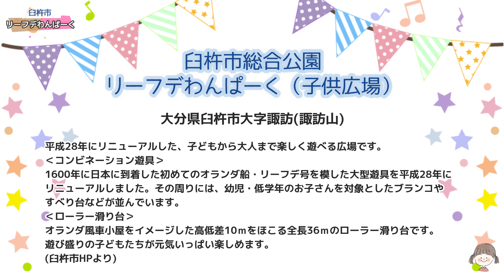臼杵・リーフデわんぱーく【広い芝生と大きな遊具、ながーいローラーコースターのある公園！】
今回のみれどんチャンネルは、大分の公園編。
臼杵市諏訪山にある、臼杵総合公園リーフデわんぱーくへ出かけて来ました。

球場やテニスコートなどがある運動公園の一角にある、広々とした公園です。
とにかく広くて気持ちの良い芝生が広がり、着いて早々、テンション上がって駆け出したくなります！

多くな遊具は、リーフデ号と名付けられています。
リーフデ号は、1600年に臼杵の黒島に来航した帆船ということをご存知の方もいるかもしれません。オランダからやってきたリーフデ号は、オランダを出港し約2年かけて臼杵にやってきました。多くの仲間は亡くなってしまいましたが、生き残った24名が初めての日本に上陸します。

その中のひとりが、ウィリアム・アダムス。日本名は三浦按針。
徳川家康に重宝され、その後の平戸での日本とオランダとの貿易のきっかけを作った方ですね。そんな歴史的な場所が臼杵で、歴史を感じます。

で、リーフデわんぱーくの遊具ですが、大きいのだけど、あみあみの部分が細かくできてて、4才児でも十分楽しめるのが、いいね！って思いました。
4才児だと、よくある大きく足元が空いている遊具だとと、怖がるんですよね。

そして、丘の上から滑り降りるローラーコースターも迫力満点。
自転車の練習にも良さそうです。
とにかく広くて時間を忘れて楽しめる公園です。
ファミリーにもおすすめです！

リーフデわんぱーく(うすき暮らしナビ)